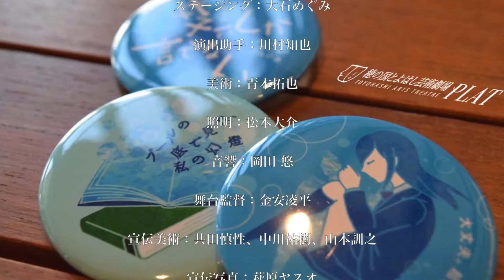『女子にしか言えない～プールの底で見た、私の幻燈～』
公募による高校生出演者とスタッフが、プロのスタッフとともに上演する演劇の第3弾。今回は、現在演劇界でも注目を置かれている劇団□字ック主宰・山田佳奈の新作書き下ろしによる上演。

2016年11月05日 （土）　13:00／19:00
2016年11月06日 （日）　13:00／17:00
アートスペース

脚本・演出：山田佳奈
ステージング：大石めぐみ
演出助手：川村知也
美術：青木拓也
照明：松本大介
音響：岡田 悠
舞台監督：金安凌平
宣伝美術：共田慎性、中川祐樹、山本訓之
宣伝写真：萩原ヤスオ
制作助手：加藤仲葉

企画・制作　穂の国とよはし芸術劇場PLAT
平成28年度文化庁劇場・音楽堂等活性化事業

【主催】豊橋市、公益財団法人豊橋文化振興財団
【助成】自治総合センター　　本公演は宝くじの助成を受けて実施しています